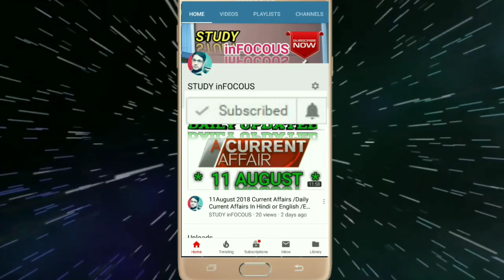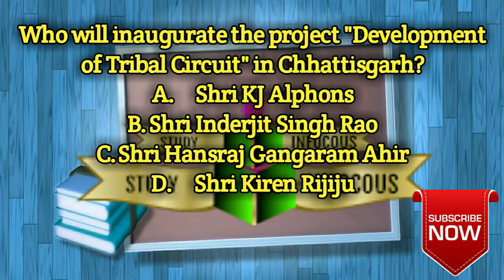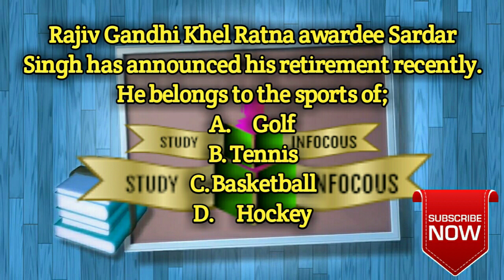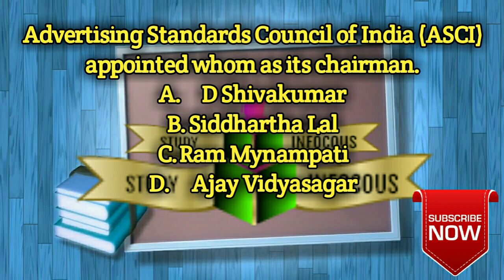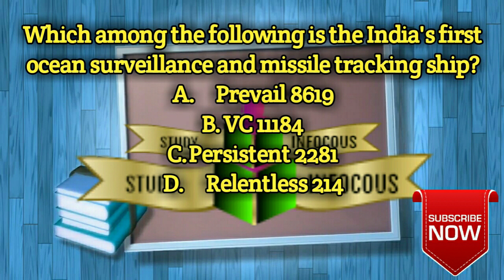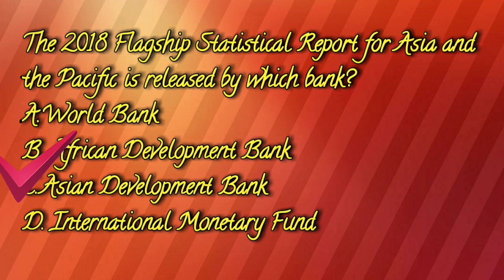14th September 2018 most important current affairs by Study Infocous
HI GUYS I'M RANDHIR HOSSAIN U R WATCHING OUR YOUTUBE CHANNEL STUDY INFOCOUS AND TODAY I WILL DISCUSS ABOUT MOST IMPORTANT CURRENT AFFAIRS OF 14TH SEPTEMBER